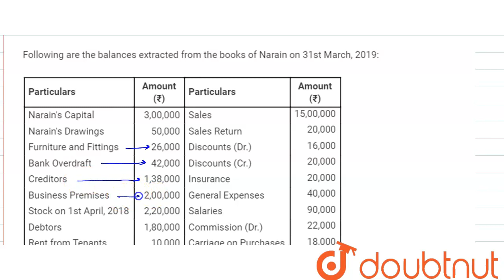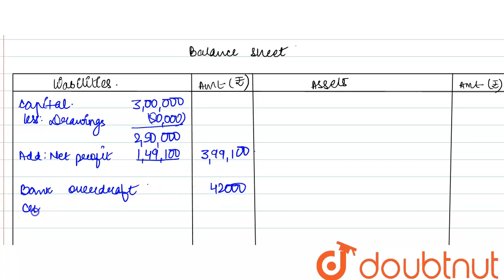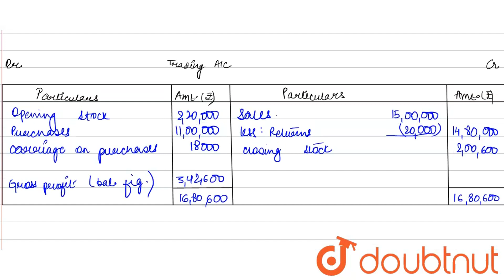Following are the balances extracted from the books Naraina on 31st March, 2019: Additional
Following are the balances extracted from the books Naraina on 31st March, 2019: Additional Information : (i) Closing Stock at cost as on 31st March, 2019 was Rs 2,00,600, whereas its Net Realisable Value (Market value) was Rs 2,05,000. (ii) Depreciate : Business Premises by Rs 3,000 and Furniture and Fittings by Rs 2,500. (iii) Make a provision of `5%` on debtors for doubtful debts. (iv) Carry forward Rs 2,000 for unexpeired insurance. (v) Outstanding salary was Rs 15,000.